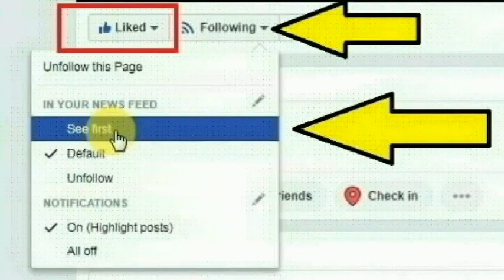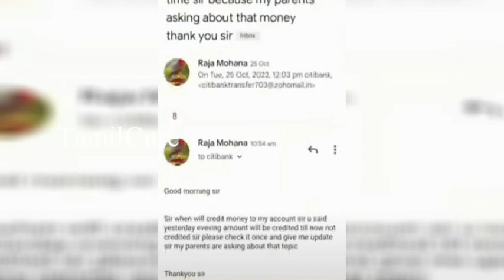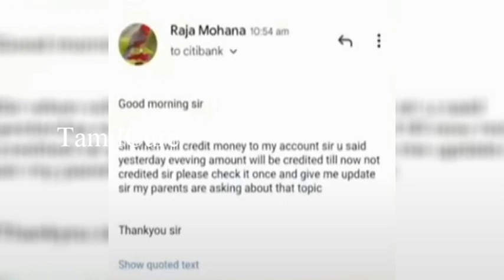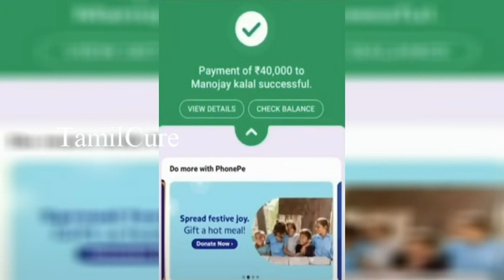சினிமாவே எடுக்கலாம் போல.. ரூ.6 கோடிக்கு டீல் 16 லட்சத்தை இழந்த கல்லூரி மாணவி ஏமாறப்பட்டது எப்படி?